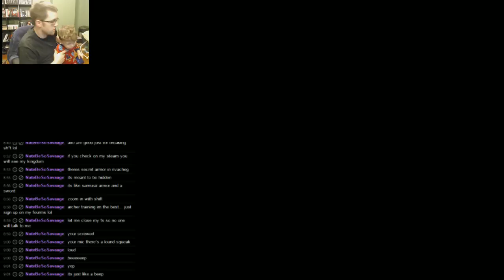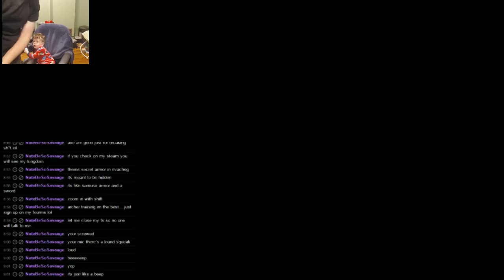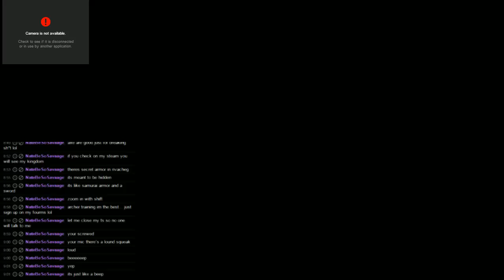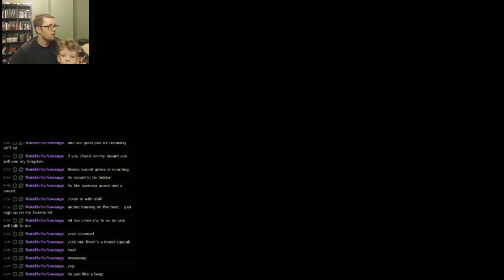We play Mount and Blade Warband 042115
My Son, GG, and I continue work on creating an empire to last the ages